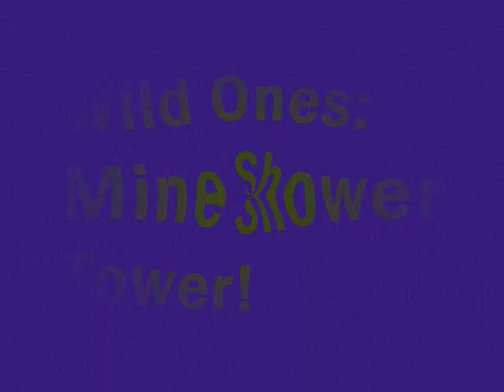Wild Ones: Mine Shower Tower!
Me and my friends were in our secret private game, and we wanted to build a mine shower tower! So me, Michella, Jessica, Danny, and Sandy started to pile up mines from the airstrikes. It was a very fun idea and I filmed it for you guys to see!